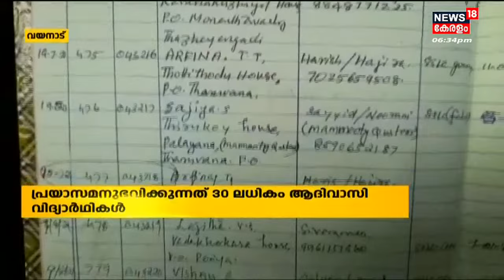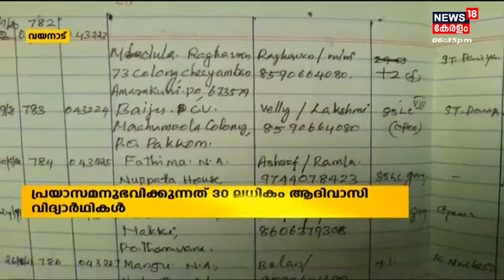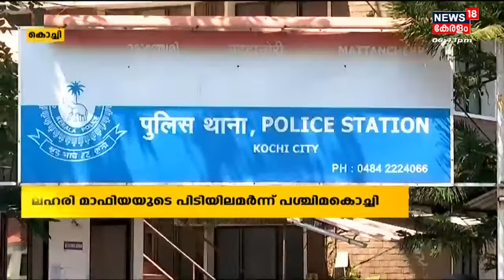Malayalam News | നാട്ടുവർത്തമാനം | Naattu Varthamaanam - Malayalam Local News | 9th November 2022